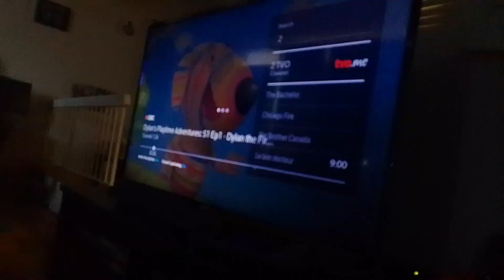yamo boostier & craving bear vs gold baby fei & Bastille miraculous world shanghai legend ladydragon